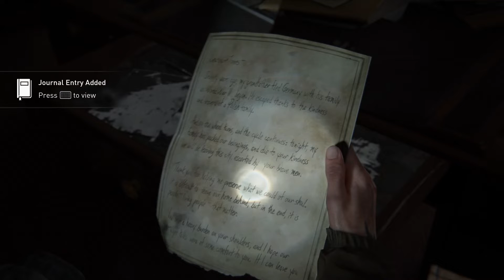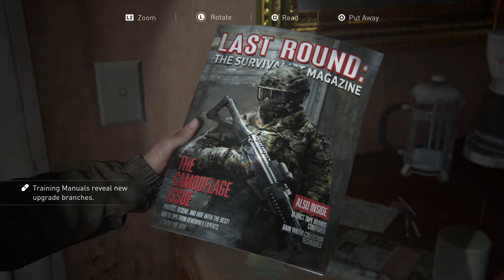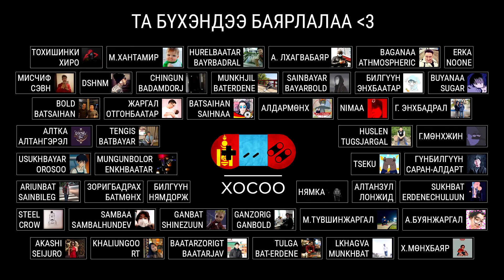LP - [The Last of Us Part 2] - [Анги 5]